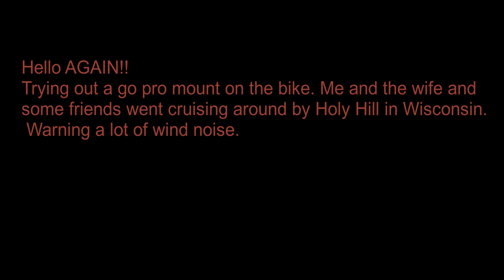Bike ride with go pro.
First try at making a riding video. warning lots of wind noise. skip through the video and find the pheasant I almost hit. :)